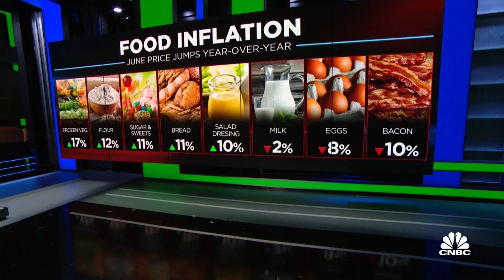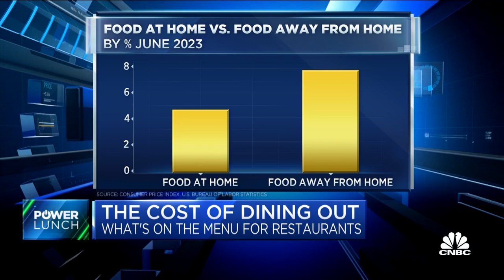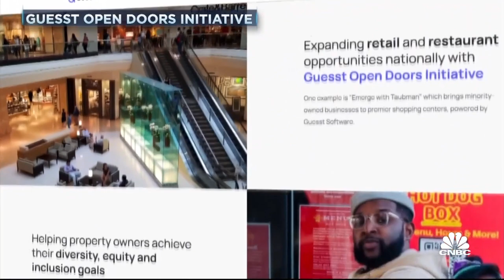Restauranteur Marcus Samuelsson on food inflation, reinvesting in Black business and growth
Chef Marcus Samuelsson joins 'Power Lunch' to discuss the state of the consumer in restaurant spending, restaurant risks and food inflation.